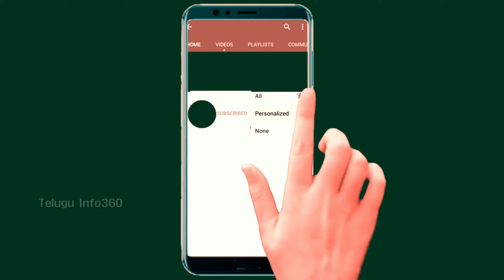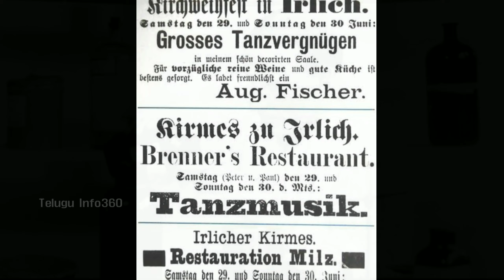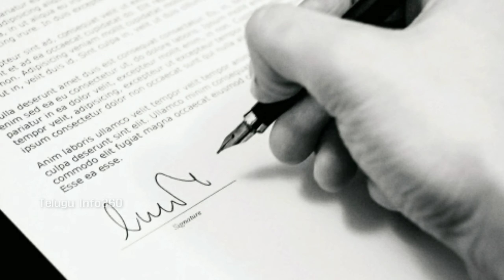Charles Hatfield, The Rain Maker in Telugu || సీక్రెట్ ఫార్ములాతో వర్షాలు కురిపించే మొనగాడు.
In this video, "Charles Hatfield, The Rain Maker in Telugu || సీక్రెట్ ఫార్ములాతో వర్షాలు కురిపించే మొనగాడు", I'm going to explain the complete story of the rain maker, Charles Hatfield in Telugu.